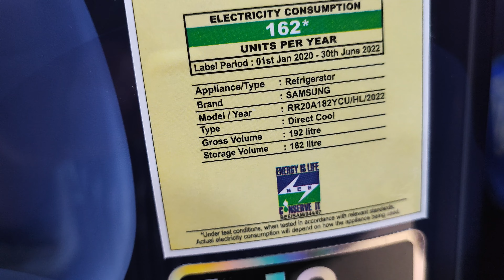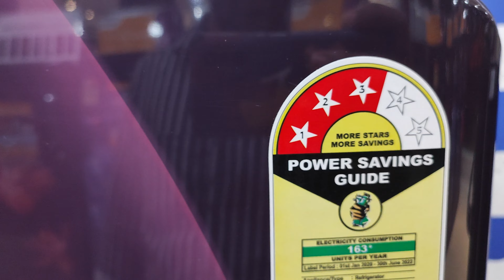Samsung Single Door Refrigerator| Budget models |Best 2022 series